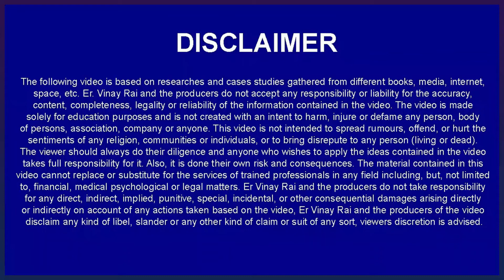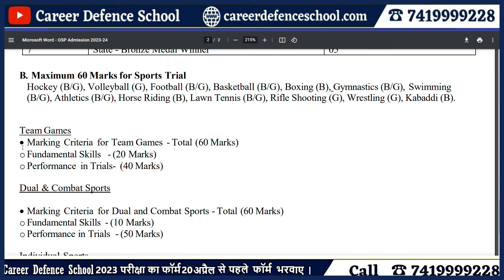Breaking News | Rai Sport School 2023-24 | Admit Card Out | LATEST NEWS